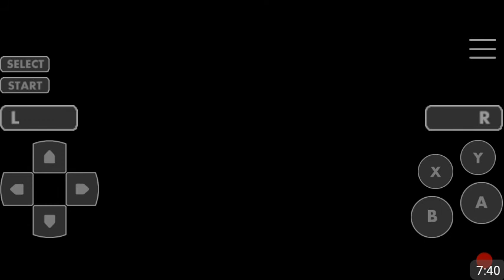Let's Play Granhistoria Part 3 "Really Again!!!"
Don't tell me its one of those backtracking grind games cuz they suck D